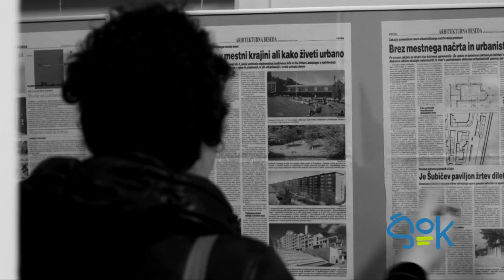ŠOK - Arhitekturna beseda (razstava)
Hiša arhitekture | 14. november | 18.00

V Hiši arhitekture smo si ogledali razstavo "Arhitekturna beseda" in se pogovarjali z g. Urošem Lobnikom o vlogi in pomenu Arhitekturne besede. Zaupal nam je tudi kakšni so načrti za naprej.